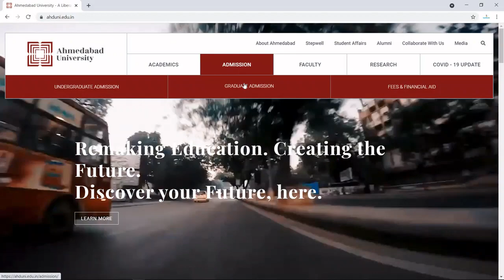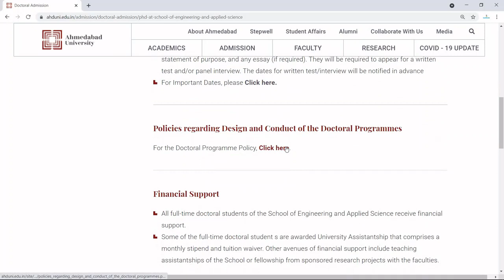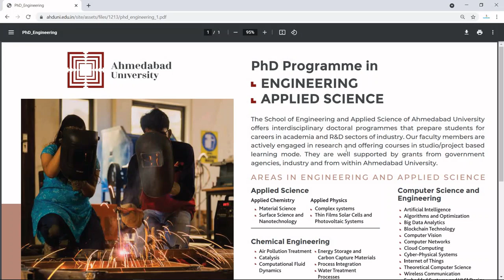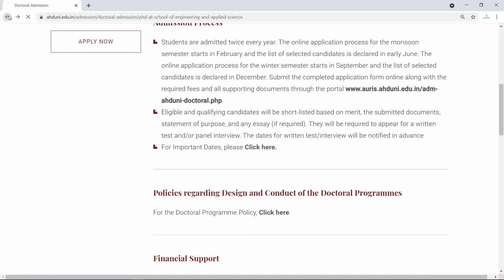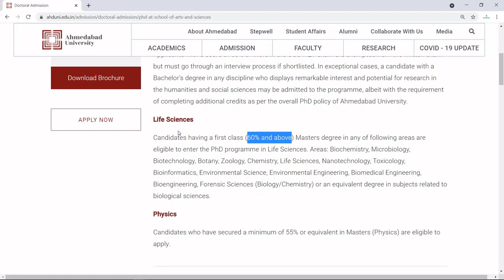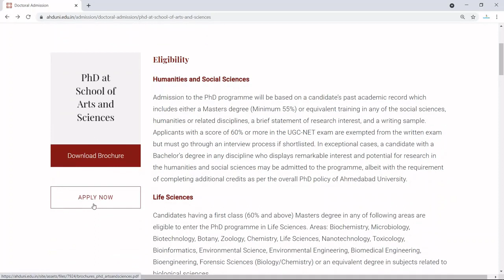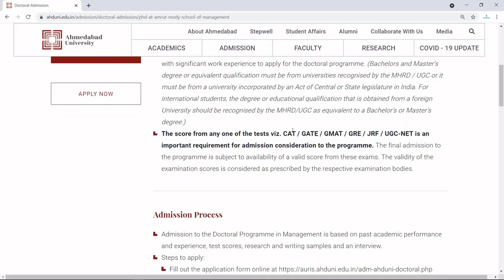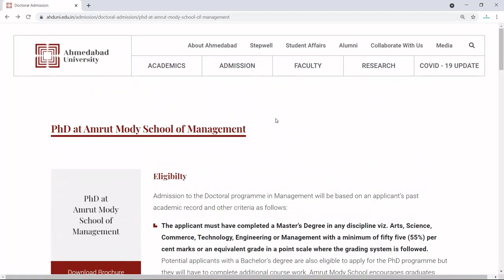PhD Admission Notification 2021 in Ahmedabad University | अहमदाबाद विश्वविद्यालय में पीएचडी अधिसूचना